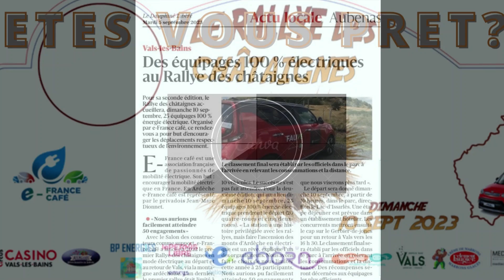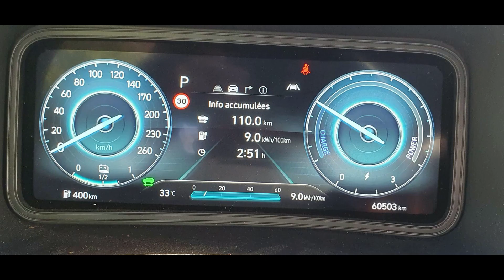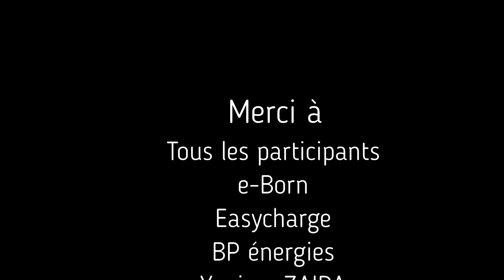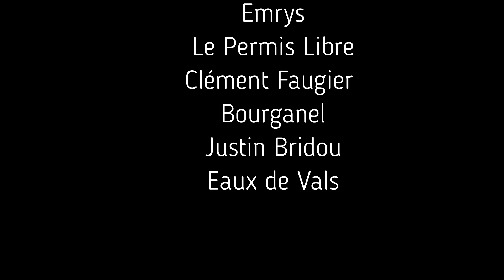Rallye des Châtaignes 2023 : découvrez qui a gagné le challenge éco…. - version longue -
Le 10 sept 2023 a eu lieu la deuxième édition du rallye des châtaignes au départ du Salon de l'Auto de Vals les Bains dans le cadre du Casino de Vals:
avec le concours de Mediaction 07

L'antenne AURA animée par Jean-Marc DIONNET (le ve en ardèche ) et Luc ALLEMAND, aidé du président et de la secrétaire, Sébastien et Astrid GALL, ont réuni 25 véhicules électriques, 20 autos et 5 motos, pour une boucle de 110km environ à travers les montagnes ardéchoises.
Après avoir déjeuné au Restaurant le Panoramic à Issarlès nous avons fait halte au Mont Gerbier de Jonc.

Avant de redescendre en utilisant au mieux la récupération d'énergie des véhicules électriques pour établir un classement de l'éco challenge qui fut récompensé par de nombreux lots grâce à nos mécènes.

réalisation du montage sur Movavi Video editor
musiques libres de droits